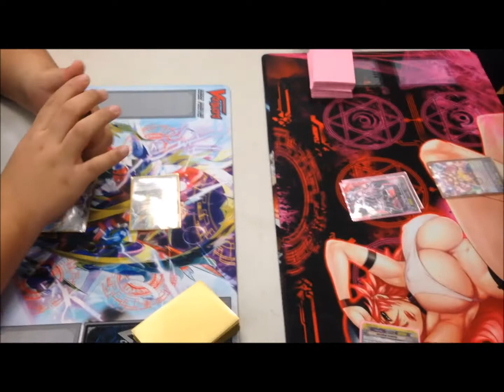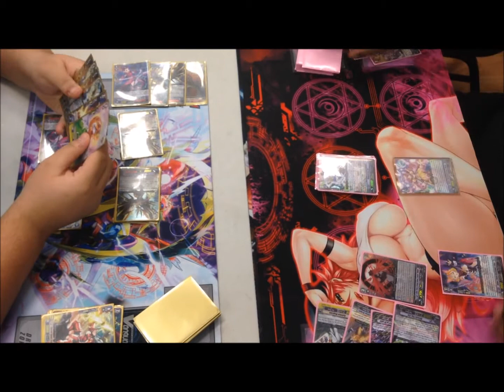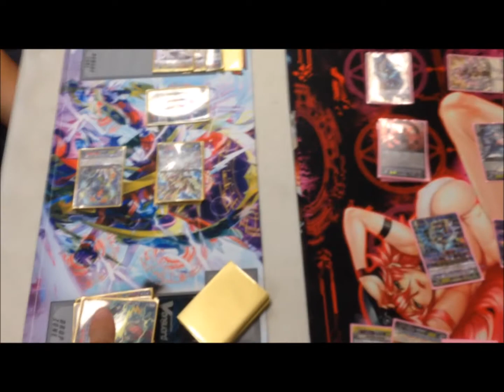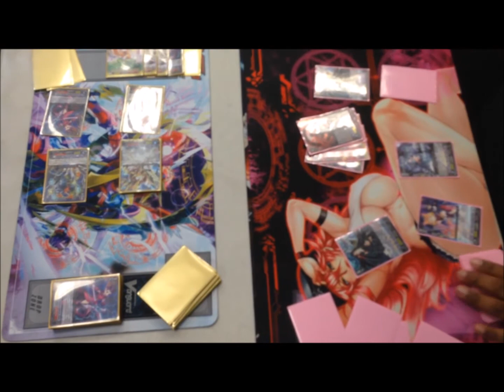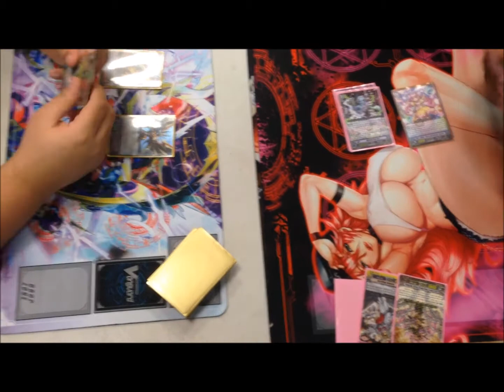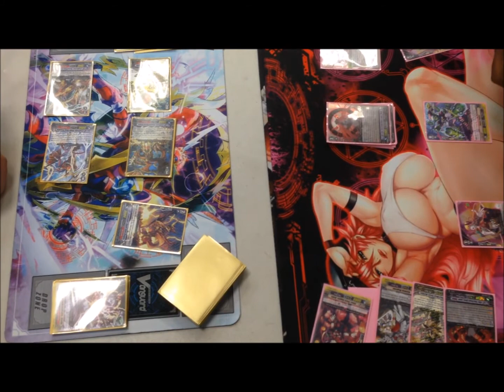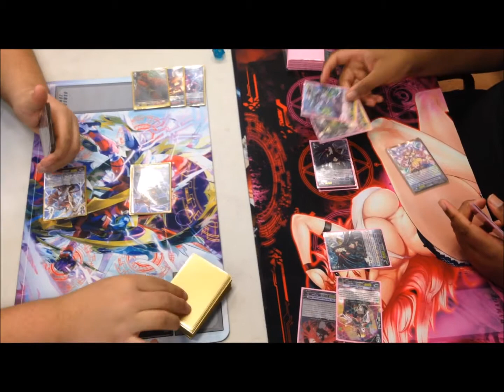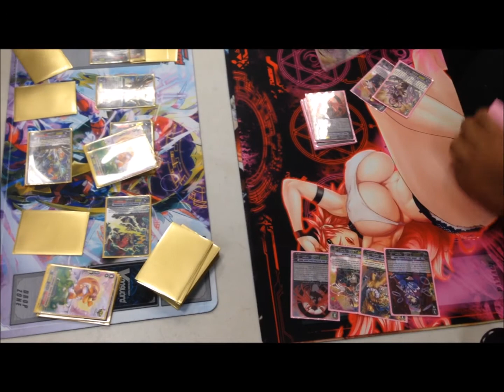Team Gradelock Casual "Funny" Series 20! A Dragon and a Tamer Narukami vs Pale Moon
Team Gradelock brings you the second casual series match for this week! Vowing Sword "Reverse" looks for the first victory, this time taking on the lovely Luquier "Reverse" in a battle! So will Vowing Sword attain its first victory or will Luquier train this dragon into shape?

Intro and Outro songs made on Music Maker Jam
Episode made on Windows Movie Maker